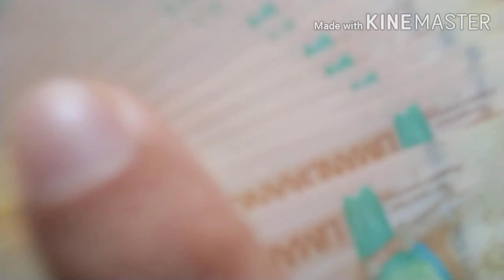MY FIRST YOUTUBE SAHUD (PAANO NGA BA KUMITA SA YOUTUBE?)